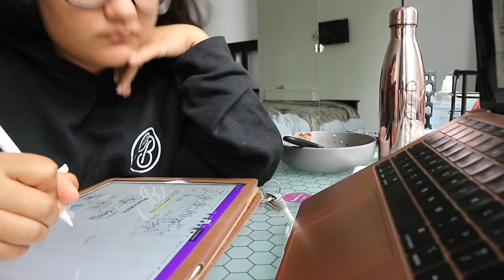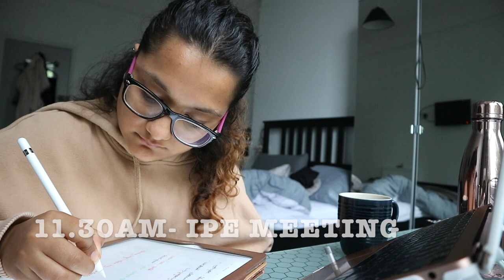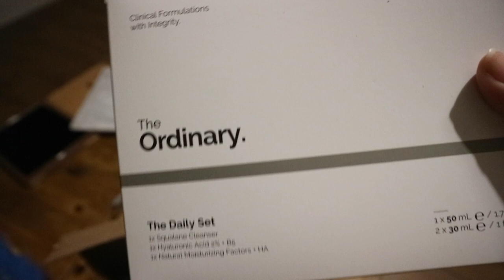WEEK 4 WAS OVERWHELMING- deadlines, exams, lectures | DENTAL SCHOOL VLOGS | Plymouth uni